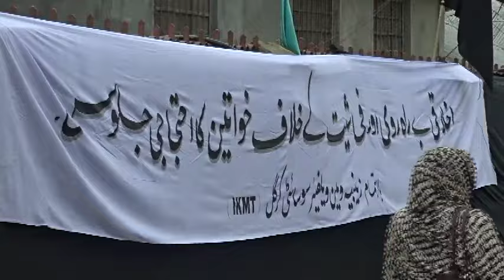Kargil girl viral video reply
After viral of videos, zainabia womens welfare society Kargil strongly condemned